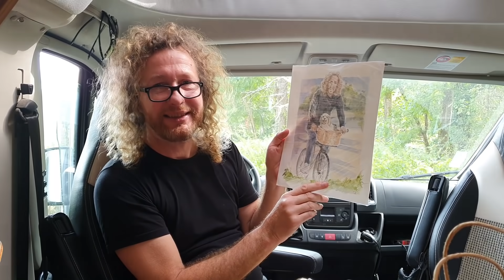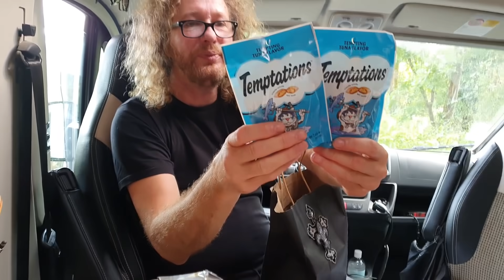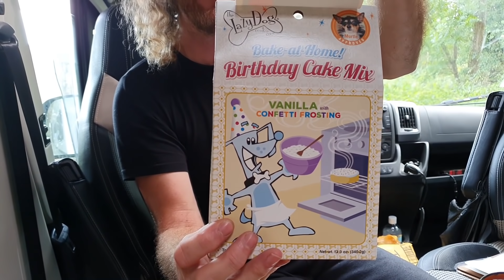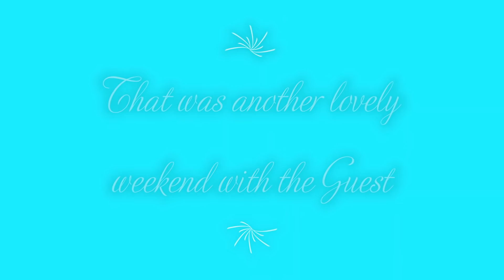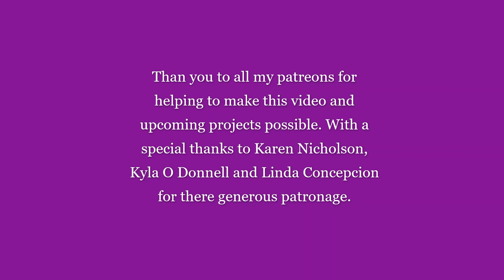Life at Chateau de laLande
Opening presents, Sif and the little ones, The Chicks, The Sheep, The Roosters, In the meanwile in the kitchen is Maria preparing a delicious meal and Dancing after diner. Enjoy :))))